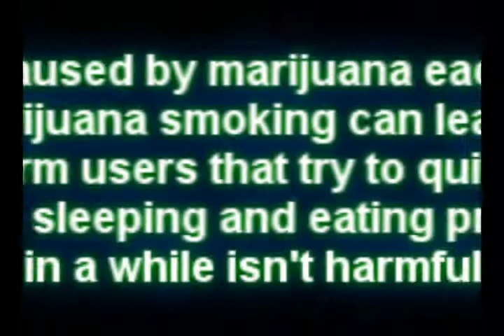How bad is marijuana for you?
Do you want Your question answered ?